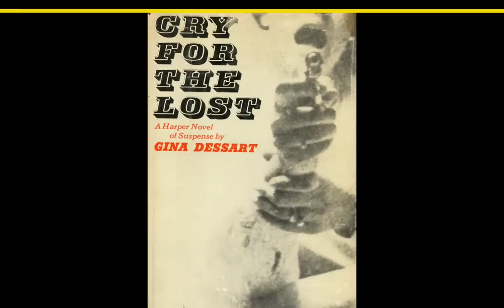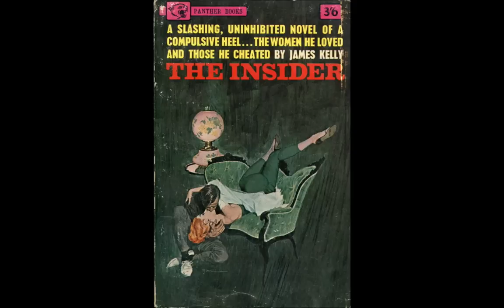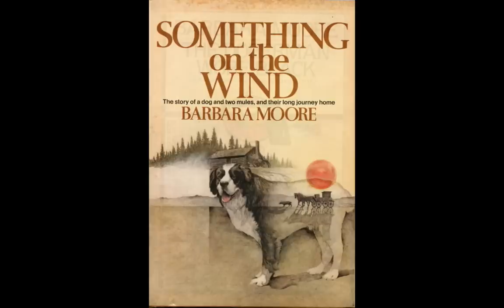Ajijic - Artists of 50 Years Ago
I love Ajijic!  My late wife, Barbara Moore, and I lived in Ajijic off and on for 10 years during the 1960s and 1970s.  We made many wonderful friends who stayed friends for years.  Some of those friends were artists and writers, and I photographed them at the time, knowing they would eventually accomplish great things.  And all have.  Here you will find:
Gina Desart (Hildreth) -- Taught creative writing at the University of Arizona (same time I was there) and wrote three novels, all suspense.  Her husband, Philip, was also a writer.   She died in New York in 1979.
Willard  Marsh -- taught creative writing at USC and published two books and some 80 short stories.  His novel, The Week With No Friday, is set in Ajijic and would be of interest to anyone who has lived there.  He lived with his wife George (she was a writer, too) and died in 1970.
Jim Kelly -- worked at advertising in New York, then moved to Ajijic full-time with his Danish wife, Gerda.  He has written three novels.
Tink Strother -- Lived with Carlos Lopez Ruiz (next) and painted portraits in Mexico.  She eventually returned to Çalifornia, taking Carlos, and they opened a gallery and a school together.  I have a couple of her paintings, including a portrait of Barbara. She died in California  2007.
Carlos Lopez Ruiz -- born in Bogata, Columbia.  Studied art in the US and moved to Mexico where we ran and played for years.  I have many of his paintings.  He died in California 1972.
Ernesto Linares (real name Butterlin) -- an artist living full-time in Ajijic.  His brother Otto Butterlin, was also an artists and died  before I ever reached Ajijic.  Ernesto stayed single and was a friend of Eric, the Hildreths, the Hoppers, and me.  I have several of his paintings.  He died of cancer in 1972.  The funeral and wake were held at my house in Ajijic.
Erik-- A former USAF pilot who came to Mexico to live and die.  Eric was a delight, always funny, but overweight.  The weight finally got him.  He died in Ajijic in about 1965.
Barbara Moore (Lee) -- taught journalism at American University, and at CSU in  Northridge (she was a former journalist, though her Masters degrees were in Creative Writing and Anthropology), and wrote six novels, including two Mark Twain award winners, and one novel nominated for a Pulitzer.  She died in Texas in 2002.
John Lee -- former journalist who taught journalism at a number of schools and has written 12 novels and six non-fiction books, including two NY Times best-sellers, and a Book-of-the-Month Club choice.  Still living and making these videos.
Music is "Etude de Dionisio Aguado," by Northstar.